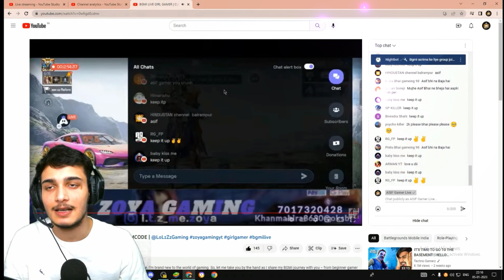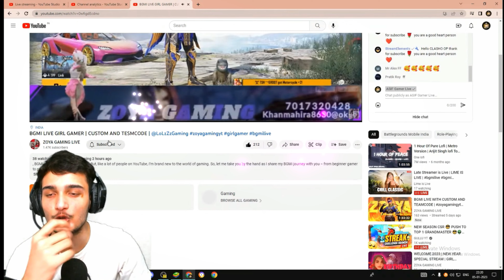IS RAID ON MY CHANNEL 🥰 | THANK YOU SO MUCH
‎@asifgamerlive  IS RAID ON MY CHANNEL 🥰 | THANK YOU SO MUCH

, BGMI is my all-time favorite game. But, like a lot of people on YouTube, I’m brand new to the world of gaming. So, let me take you by the hand as I share my BGMi journey with you – from beginner gamer to pro BGMI funny gamer.’

thank you station

If you follow me insta ❤️🥀😅

UPI :- khanmahira8630@oksbi

Best supports ke name about me dekho 😅

Device :- OPPO F 15 😑 very low device 💔

I hope you guys injoy my video😅
so do hit like

bas itna hi English aata hai 😁

thanks 😅🤣